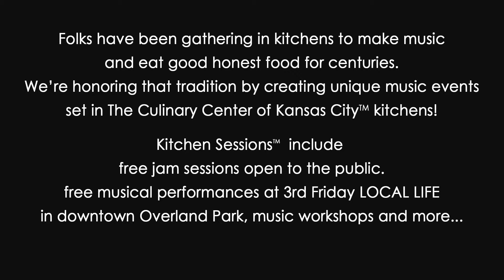CCKC Kitchen Sessions - Making Memories & Music Around The Table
Folks have been gathering in kitchens to make music and eat good honest food for centuries. We're honoring that tradition by creating unique music events set in The Culinary Center of Kansas City kitchens!  Kitchen Sessions include free jam sessions open to the public, free musical performances at 3rd Friday LOCAL LIFE in downtown Overland Park, music workshops and more...